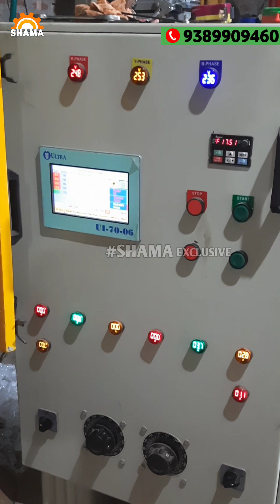डॉक्टर सीसी || होमियोपैथिक ड्रॉपर बोतल बनाने का मशीन || Homeopathic Bottle Machine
COMPANY INTRODUCTION

Dear customer,
This is Shama Engineering Works, one of the leading manufacturer of Automatic Plastic Blow Moulding machines. We are an ISO 9001:2015 Certify company.

GLOBAL ATTENDENCE
 Our machines running throughout India, and as well as we Exports our machines for another countries like Nepal, Bangladesh, Myamar, Srilanka, And some other African Countries like Sudan & Uganda also.

WHY WE ARE?

We don't implement waste electricity load on the machine. The only connected load which are required that's will only given to the our machinery. Our machines performance about production is also good with a high speed production machines.

PLASTIC BAT MACHINE
PLASTIC BROOMS PIPE MACHINE
JHADOO PIPE MAKING MACHINE
HARPIC BOTTLE MAKING MACHINE
PESTICIDE BOTTLE MAKING MACHINE
PLASTIC BALL MAKING MACHINE
HOMEOPATHIC BOTTLE MACHINE
DROPPER BOTTLE MACHINE
PLASTIC JUICE BOTTLE MACHINE
LICHI JUICE BOTTLE MACHINE
JELLY TUBE MACHINE
LOLLY TUBE MACHINE
PLASTIC GUM TUBE MACHINE
ALTA BOTTLE MACHINE